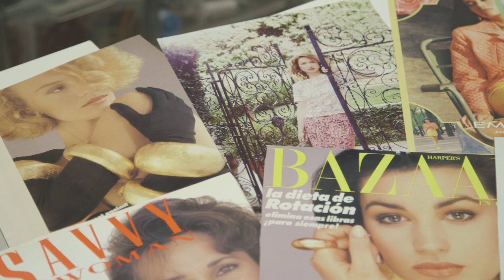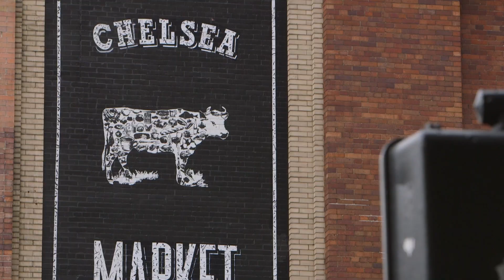Cynthia Rybakoff Jewelry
The designer talks about her jewelry collection, NYC studio and shop in Chelsea Market. The shop closed in 2020 during the pandemic, but customers can visit the studio by appointment.